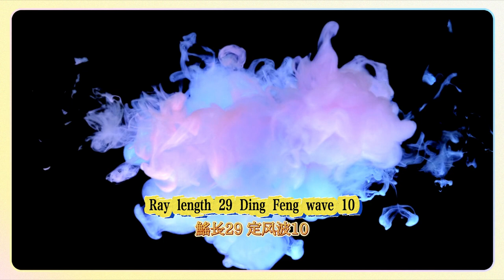隙光灘/虹鎮上方【鳴潮一條龍1.1乘霄山全收集】任務/定風鐸/奇藏箱/寶箱/伏霜蟲/潮汐之遺/隙聲蝶/蝴蝶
Glimmer Beach/Above Rainbow Town [Mingchao Yitiaolong 1.1 Chengxiaoshan Complete Collection] Quest/Wind-fixing Bell/Rare Treasure Box/Treasure Chest/Frostworm/Tide Relics/Glimmer Butterfly/Butterfly